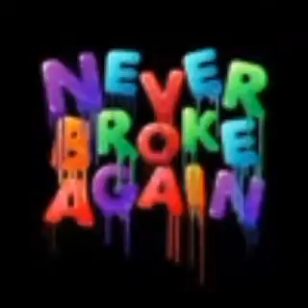chopperboy" never gonna be broke again prod.by DJ Neptune's 2013)